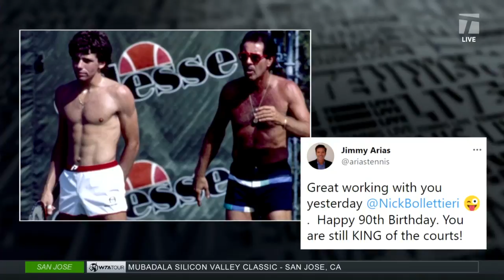Tennis Channel Live: Nick Bollettieri's 90th Birthday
Tennis Channel live celebrates legendary coach Nick Bollettieri's 90th birthday.